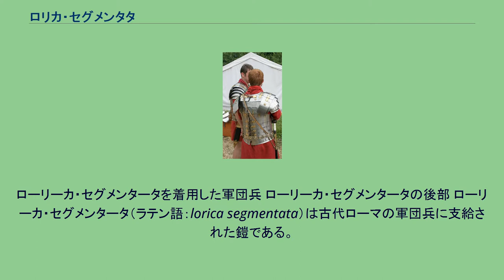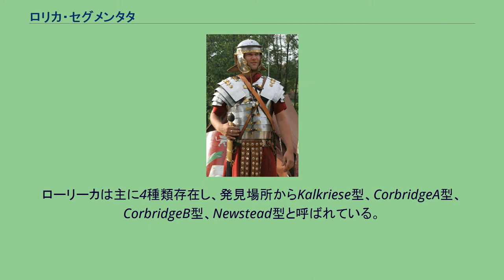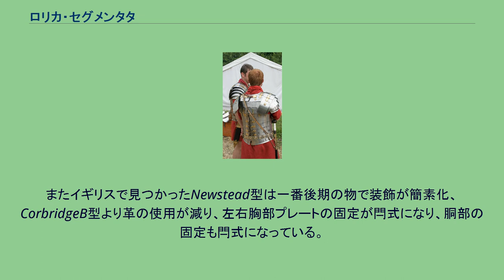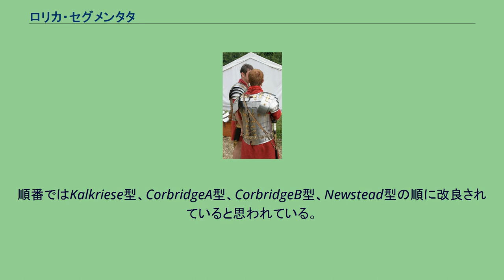ロリカ・セグメンタタ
ローリーカ・セグメンタータを着用した軍団兵 ローリーカ・セグメンタータの後部 ローリーカ・セグメンタータ（ラテン語：lorica segmentata）は古代ローマの軍団兵に支給された鎧である。
日本語では長母音を省略して「ロリカ・セグメンタタ」とも呼ばれるが、古代ローマ時代の原音には音節の長短がはっきりした「ローリーカ」のほうがもっとも近い。
板札鎧（いたざねよろい）と和訳されることもある。
主に帝政ローマのティベリウスの治世から使われ始めた。
曲げた鉄の板金を重ねて作られた甲冑で、映画などでいわゆる「ローマ軍団兵の鎧」としてのイメージが定着しているが、実際に使われたのは1世紀から2世紀までの間と、長いローマの歴史の中では比較的短い期間であった。
しかしこの期間を過ぎると即座に廃れたと言うのも正確ではなく、レリーフ等の出土品から局所的には改良を重ねつつ3世紀の後半まで使用されていたと考えられている。
ラテン語名が定義として用いられたのは16世紀のヨーロッパからであり、必ずしも古代ローマ時代に「ローリーカ・セグメンタータ」の名で呼ばれていたわけではない。
ローリーカは細長く切られた鉄製の板金を重ねて構成されており、胸部、腹部、肩を防護する。
ひとつひとつの板金は胴体、肩、上腕に沿った形で湾曲しており、上から下へと覆いかぶさるような形で人間が立った姿に対して水平に重ねられている。
また保護する箇所が大きい胴周りには左右別々の板金を合わせて構成された。
そして肩を保護する板金のパーツは、同じく上から下へと覆いかぶさるような形で胴まわりの甲冑部分の上から覆いかぶせられた。
板金は真鍮製の止め具を介して革製のひもを結んで固定された。
鉄の板金でできていることから打撃、突刺の防御にも有効で板金が細かく分かれている事により体の動きに合わせた柔軟性があり、甲冑としての機能は非常に高かった。
また使用しない際に小さく収納ができるという利点もあった。
反面、頻繁な手入れが必要で、これを怠ると異種のイオン化傾向の異なる金属同士の接触部分からすぐに錆び付いてしまう（異種金属接触腐食）という欠点があった。
鍍金や酸化被膜の技術が未開発だった当時は常に表面に油脂を塗布して金属表面を保護し続ける必要があった。
しかも着脱には二人掛かりで、針金や留め具などで手間が掛かるため、即応性にも欠けていたが、この一方不必要な装身具を省いた合理的な設計ゆえ装着に時間を有するものではなかった。
再現実験によれば、柔軟性があるものの、板金製ゆえか胸元が窮屈になり息苦しい、と報告されている。
地方では、簡略型セグメンタータの開発も行われていたらしいが、欠点の克服には至らなかったようである。
ローリーカは主に4種類存在し、発見場所からKalkriese型、CorbridgeA型、CorbridgeB型、Newstead型と呼ばれている。
発掘品は主に真鍮のパーツであり、鉄板部分はほぼ朽ち果てている。
しかしカルクリーゼのトイトブルク森の古戦場跡で奇跡的にも胸部のプレートが革ベルトまでついた状態で見つかっている。
トイトブルク森の戦いは9年と判明しているので、これが一番古いタイプであろうと考えられている。
それを通称Kalkriese型という。
主な特徴はベルトタブが直接真鍮リベットで胴体に接続されており、胴の固定が革ベルトであることである。
CorbridgeA型はそれより後の1世紀頃の物で一番一般的である。
胴の固定が革の紐で行われるようになった。
同所で見つかったCorbridgeB型はそれより後の製作で簡略化、機能化され、胸部と胴部の固定が真鍮フックで行われている。
またイギリスで見つかったNewstead型は一番後期の物で装飾が簡素化、CorbridgeB型より革の使用が減り、左右胸部プレートの固定が閂式になり、胴部の固定も閂式になっている。
また長らく肩部のプレートの固定は可動式のヒンジから固定式のリベットになったと思われていたが、近年の調査でヒンジがあったことがわかっている。
順番ではKalkriese型、CorbridgeA型、CorbridgeB型、Newstead型の順に改良されていると思われている。
Newstead型の使用が3世紀頃まであったと言うことから開発から約300年ほど使用されていたと言うことになる。